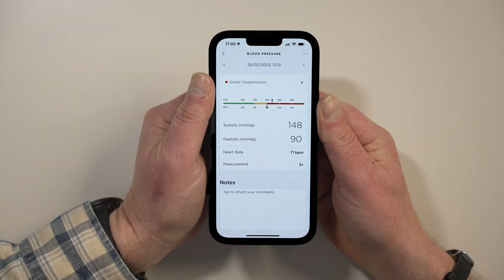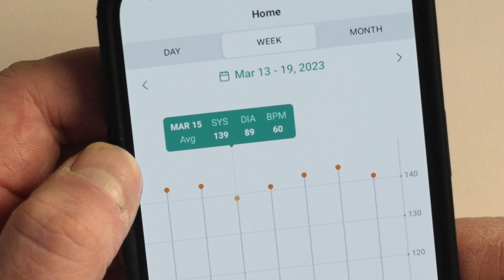Hilo (Aktiia) Blood Pressure Monitor Review: This is life changing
I reviewed the Hilo (previously Aktiia) blood pressure monitor to see whether it could help me reduce my own blood pressure from Stage 1 hypertension back into a normal range.

For this experiment, I embarked on a 1000-calorie-a-day Huel diet, and then measured the effect with the Aktiia blood pressure monitor.

This is what I found ...

0:00 Introduction
0:48 I hate getting old
1:28 Blood pressure medication
1:56 Blood pressure and weight
2:22 The problem with weight gain (and loss)
3:07 The solution: Huel
3:43 The diet. 1000 calories per day.
4:09 Benchmark blood pressure reading with a Withings cuff and the Aktiia
4:32 How blood pressure cuffs work (the Korotkoff sound)
5:36 Using the Aktiia blood pressure monitor
6:04 How the Aktiia blood pressure monitor works
6:33 Calibrating the Aktiia blood pressure monitor
8:01 Night 1 of the Huel-only diet
8:59 Day 3 of the Huel-only diet
9:16 Day 25 of the Huel-only diet: First thoughts about the Aktiia monitor.
9:26 First thoughts after 25 days of blood pressure monitoring
9:43 The Aktiia App - readings by day, week and month
10:46 Something remarkable has happened
11:46 Aktiia gives you the bigger picture
12:16 How accurate is the Aktiia blood pressure monitor
12:26 Blood pressure measurement errors
12:56 Aktiia vs traditional cuff devices.
13:35 Blood pressure lowered, but why?

I have not been paid, bribed or otherwise coerced into recommending any products in this film, and the onions expressed are entirely my own.

With thanks to @BorisFXco for the use of its sfx software: in this film, I used a BCC Waterwaves transition.